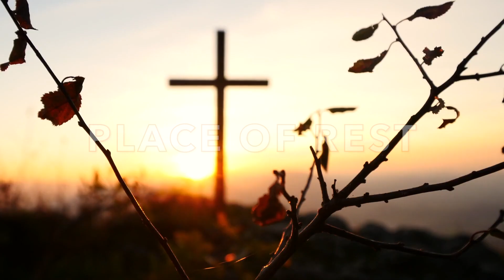FINDING PEACE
And the PEACE of God, which surpasses all understanding, will guard your hearts and your minds in Christ Jesus.

Philippians 4:7